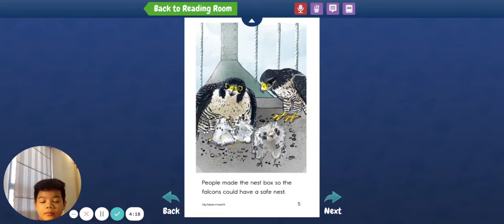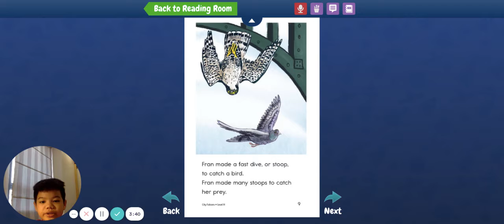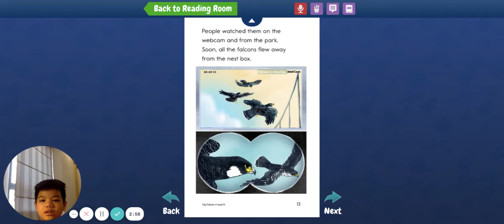Raz-kids City Falcons